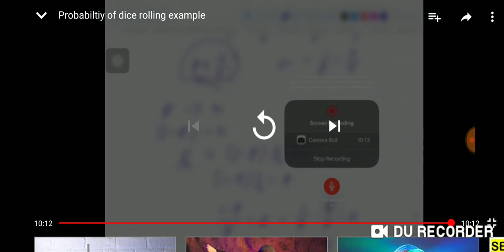Probabilty dice throwing example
A six faced fair dice is rolled repeatedly till it appears 1. What is the probability that it is rolled for even number